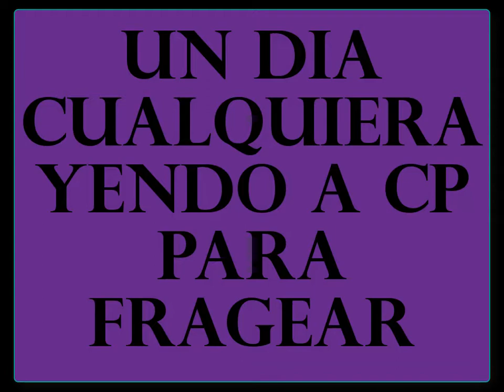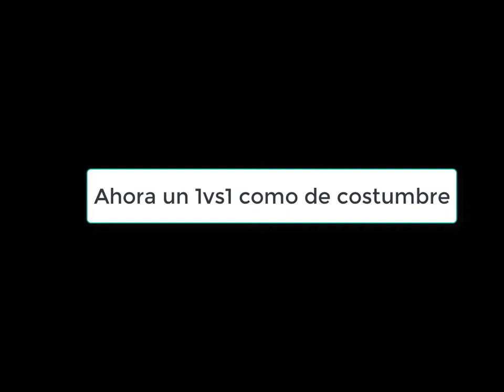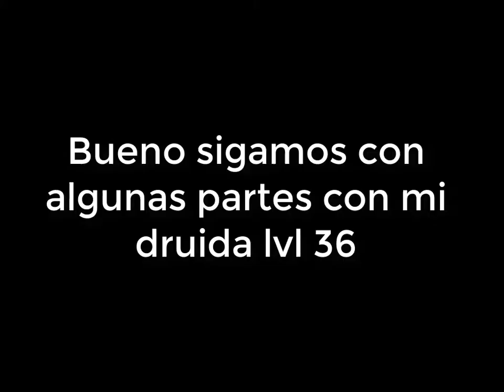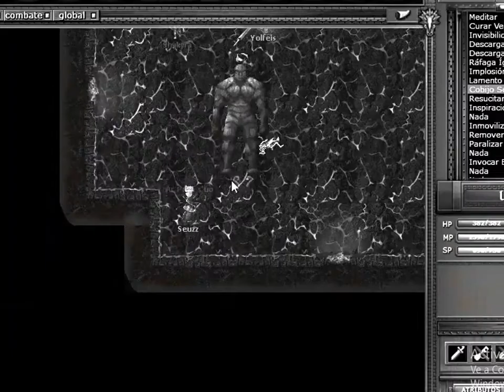QUE HARIAS POR FRAGS?/ ImperiumAo Capitulo 4 - Seuzz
5 Renes dispuesto a dar la vida por frags!

Creditos a Shakyra (Agustin) Tankech (Ezequiel) Lhanq (Tomas)